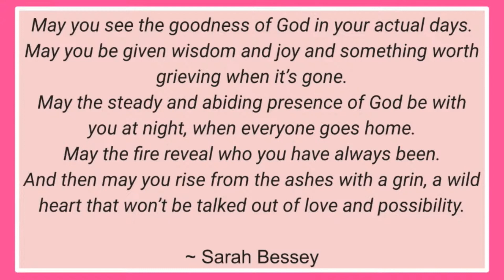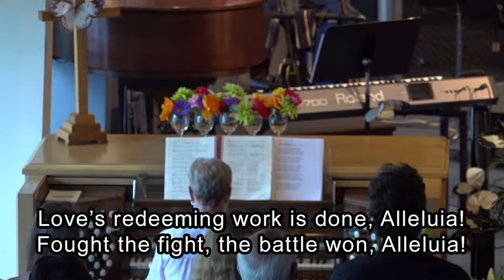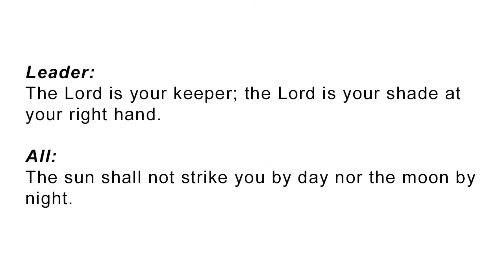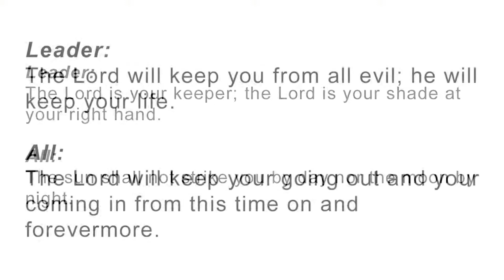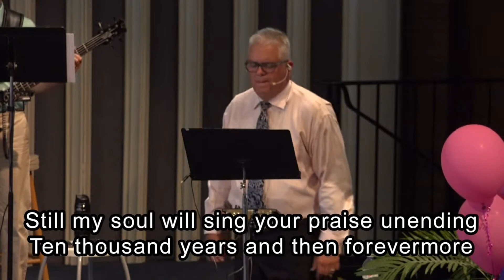The Celebration of Life of Ruth Bethany James